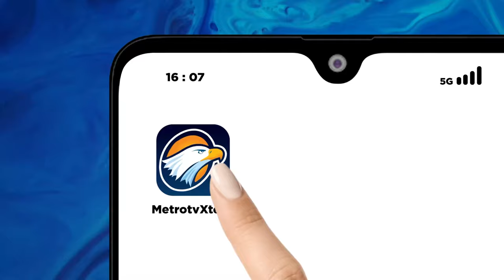Bedah Editorial MI - Matikan Judi Online dari Akarnya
BERBAGAI data dan fakta peristiwa mengerikan akibat judi daring terus bermunculan. Datanya sangat membuat miris. Dari sisi demografi, candu judol menyerang masyarakat Indonesia dari usia anak-anak hingga lanjut usia (lansia). Dari sisi profesi, jebakan judi daring telah menjerat hampir semua kalangan, dari mulai polisi, tentara, dokter, wartawan, aparatur sipil negara (ASN), hingga legislator.

Menurut data Satuan Tugas Pemberantasan Perjudian Daring (Satgas Judi Daring), ada sekitar 4 juta orang yang terdeteksi melakukan judi secara daring di Indonesia. Pemain judi terbanyak berasal dari kelompok usia 31-50 tahun dengan jumlah 1,64 juta orang. Di bawahnya ada pemain lansia (di atas 50 tahun) sebanyak 1,35 juta orang.

Namun, yang paling memprihatinkan, sebanyak 80 ribu anak-anak berusia kurang dari 10 tahun pun sudah terpapar judol. Internet yang seharusnya dimanfaatkan anak-anak sebagai media pendukung kegiatan belajar, kiranya sudah digunakan secara salah. Di sini, minimnya literasi digital dan kurangnya pengawasan terhadap penggunaan internet oleh anak-anak menjadi persoalan serius.

Data lain tak kalah membuat geleng kepala. Salah satu yang paling krusial diungkap oleh Kepala Pusat Pelaporan dan Analisis Transaksi Keuangan (PPATK) Ivan Yustiavandana saat rapat kerja dengan Komisi III DPR, Rabu (26/6). Ivan menyebut ada 1.000 orang lebih legislator, yaitu anggota DPR dan DPRD, terlibat judol. Deposit transaksinya mencapai Rp25 miliar, sedangkan untuk perputarannya bisa sampai ratusan miliar rupiah. Luar biasa.

Jika data-data itu dikompilasi dengan fakta-fakta mengenaskan yang terjadi akibat masifnya penetrasi judi daring, seperti pencurian, penganiayaan, pembunuhan, hingga bunuh diri yang belakangan banyak terungkap, semakin tegaslah bahwa racun dari permainan judi lewat platform digital itu betul-betul sudah menyebar tanpa ampun.

Mereka, semua yang terkena dampak itu, adalah korban dari sindikat besar yang mengendalikan dan menggerakkan permainan mematikan tersebut. Para pemain judi bisa saja bangkrut gara-gara kecanduan judol , dan memang faktanya nyaris tidak ada dari mereka yang hidupnya berubah menjadi sejahtera setelah main judi. Sementara itu, di sisi lain, para bandar, mafia, atau para sindikat menangguk untung berlipat-lipat.

Hulu masalah inilah yang semestinya menjadi target operasi Satgas Judi Daring. Harus diakui, kesan yang tertangkap saat ini satgas hanya menyasar sisi hilir, mereka lebih banyak mempersoalkan pemain alias korban. Pada saat yang sama, satgas justru seperti membiarkan aktor utama dari judi online, yaitu sindikat dan bara bekingnya, duduk manis sambil 'menikmati' jatuhnya korban.

Jika ekosistem judi daring diibaratkan pohon yang ingin dimatikan, mestinya jangan cuma daun atau ranting saja yang dipotong, seakar-akarnya juga harus dicabut. Kalaupun masih dirasa sulit, setidaknya batang utamanya ditebang dulu sembari terus menggali untuk menjangkau dan mencabut ujung akarnya. Kalau hanya daun dan ranting yang disasar, niscaya dalam waktu dekat akan tumbuh lagi.

Kiranya itulah pekerjaan rumah terberat Satgas yang harus diselesaikan dengan tegas dan cepat. Tanpa bertele-tele, tanpa kompromi, tanpa lobi-lobi. Fokus dan konsentrasi mereka harus mulai diarahkan untuk memberantas judi online dari hulunya, dari akarnya. Penyelidikan, termasuk tracing aliran dana dalam rangkaian jaringan judi online mesti diperkuat untuk menggali di mana dan bagaimana sindikat memainkan kendali.

Namun, mesti diingat pula, ketegasan dan kecepatan itu hendaknya dibarengi dengan konsistensi dan persistensi. Jangan seperti pengalaman yang lalu-lalu, terkesan tegas dan sangat komit di awal, tapi kemudian melempem ketika isunya mulai meredup. Publik ingin ketegasan dengan level yang sama bisa dijaga seterusnya.

Ini penting untuk menjaga agar jangan sampai korban dari rakyat terus berjatuhan, sementara di seberang sana, sindikat dan para bekingnya tertawa bahagia.